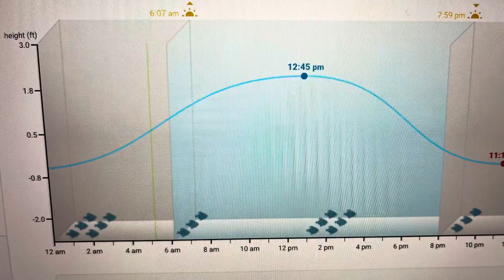Epic Mississippi Speckled Trout Fishing. Hammers!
Mega bite. Mega fish!!